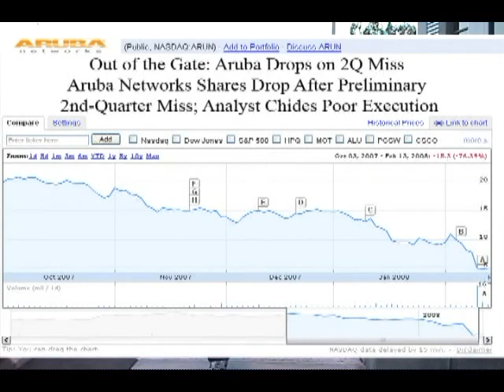Aruba Networks Secure Wireless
Think twice about your wireless equipment provider